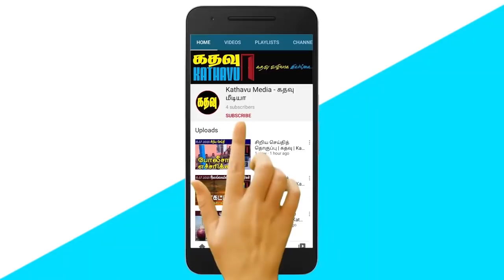அடுத்த முதல்வர் மாவை-விக்கி திடீர் ஆதரவு! | கதவு | Kathavu Media